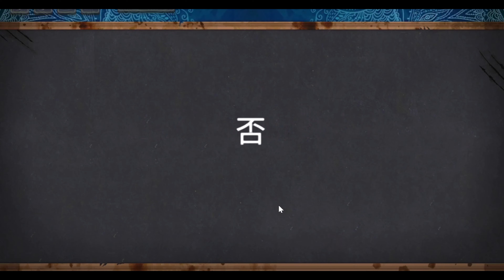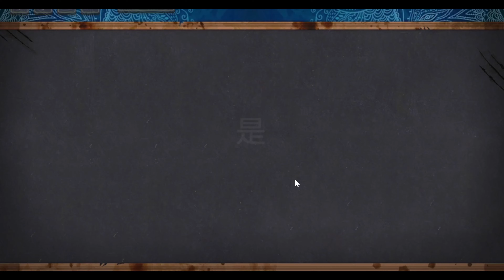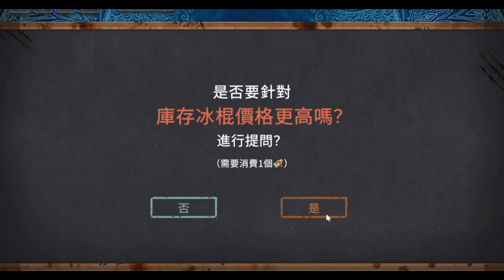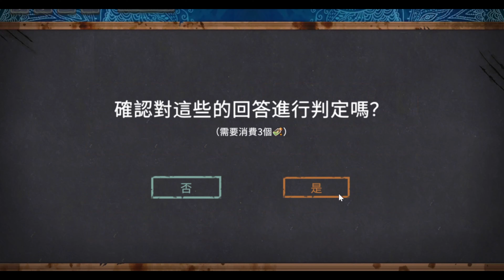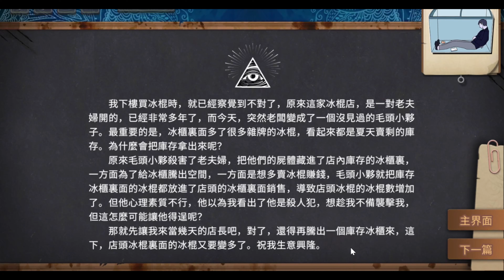【你已經猜到結局了嗎？】 小 藍 番 外 篇 第 三 集 華仔買冰棍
每日六點半準時更新
Update Everyday 18:30 (GMT+8:00)